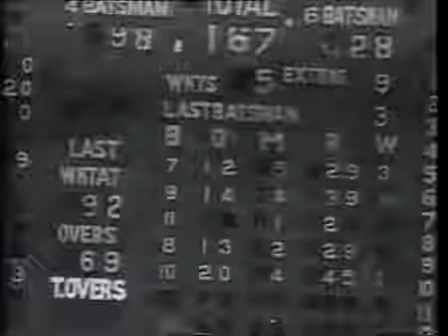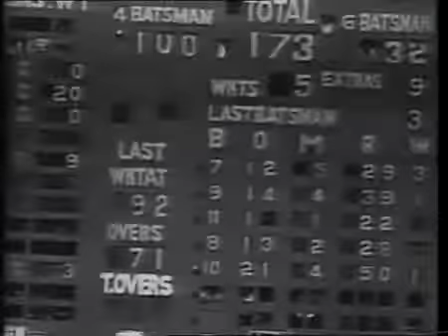India vs West Indies (4th test 1983 in Madras) Sunil Gavaskar epic 236*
In the 4th test match of the series against the mighty West Indies Indian legend Sunil Gavaskar made an epic 236*. When he came to bat India was reeling at 0/2

Videos were originally filmed by Govt of India and we have no commercial intent for this video.